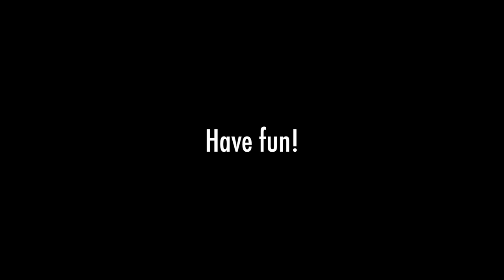GoldPike 2015-04-04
Started with bigger streamers but the pikes only followed them without any strike. After switching to spinning equipment, got 3 pikes.
The colleague was trying some smaller zonkers, white color, which worked good and together got other 4 pikes with fly fishing equipment.